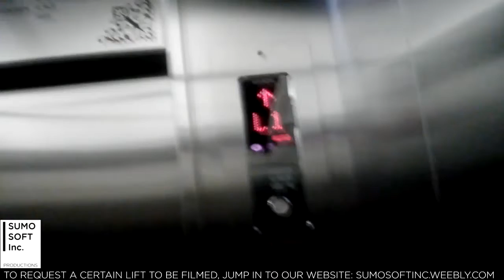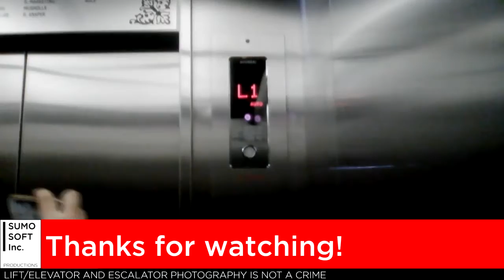Hyundai Lifts at Laboratorium Klinik Pramita, Jakarta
An everyday-seen Hyundai lift. Enjoy!

Capacity: 1000 kg / 15 persons
Serviced floors: L1, L2, L3, L4
Taken date: February 18th, 2016